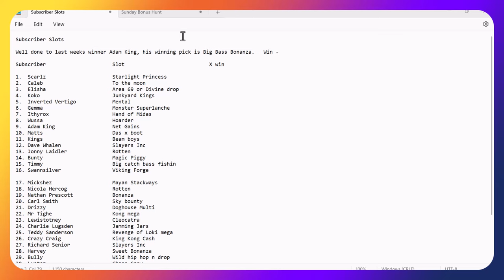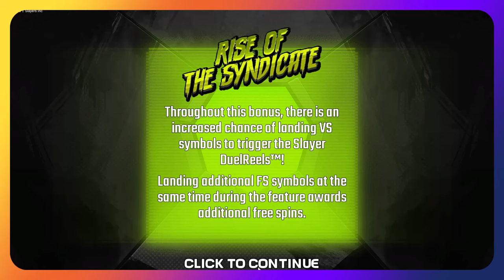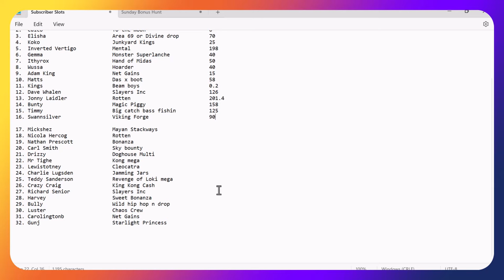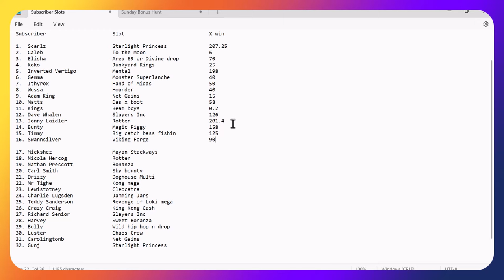SUBSCRIBERS SLOTS part 1, who's going to take the lead into day 2?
Good evening to all our wonderful subscribers and welcome to day 1 of your subscribers slots.

We're back at BC games with bonus buys on slots of your choice.
Will there be any good wins out there?
We all know the form of the Crash Bandits lately and we really need something to pop off to turn this poor streak around.

Good luck to all who entered, let's have a BIG WIN!